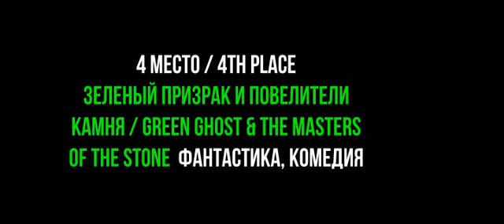Лучшие фильмы недели / Top5 weeks, 26 июня - 2 июля 2022 года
Недурственная кинонеделя. Есть что посмотреть из серьезного кино и посмеяться над легкой комедией.

5. Семейный лагерь / Family Camp  2022, комедия
Безмятежный отдых на природе для двух семей превращается в поле битвы за лидерство и первенство, главной целью которого является кубок лучшей команде летнего лагеря.

4. Зеленый призрак и повелители камня / Green Ghost & The Masters of the Stone  фантастика, комедия
Реслер-любитель по прозвищу "Зеленый призрак" в один из дней сталкивается с внеземной силой и обнаруживает у себя сверх способности.

3. Преступления будущего / Crimes of the Future  2022, фантастика
Мрачная фантастика от канадского режиссера Дэвида Кроненберга для взрослого и подготовленного зрителя. Премьера картины состоялась на 75-м Каннском кинофестивале и получила хвалебные отзывы критиков.

2. Бивис и Батт-Хед уделывают Вселенную / Beavis and Butt-Head Do the Universe  2022, мультфильм
Популярные герои MTV возвращаются на большой экран. На этот раз дуэт попадает в программу НАСА и совершает космический полет. Далее герои путешествуют в метавселенных и в конечном итоге оказываются на Земле в наши дни.

1. Человек из Торонто / The Man from Toronto  2022, комедия
Довольно смешная комедия с актерами первой величины: Вуди Харрельсоном и Кевином Хартом. Фитнесс-тренер неудачник попадает в передрягу, где его ошибочно принимают за профессионального убийцу. В поисках настоящего киллера и его заказчика правительство нанимает горе-тренера и просит его закончить "начатую" миссию. Но реальный убийца уже идет по пятам героя и использует его в своей игре.

Зовите на премьеры! Кинорецензиями обеспечу.

* - Рейтинг киноновинок.